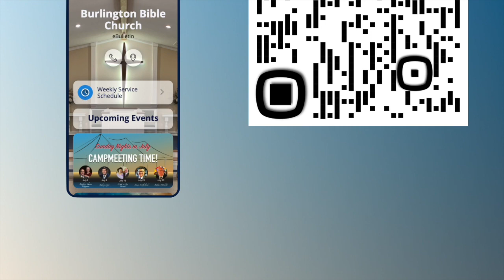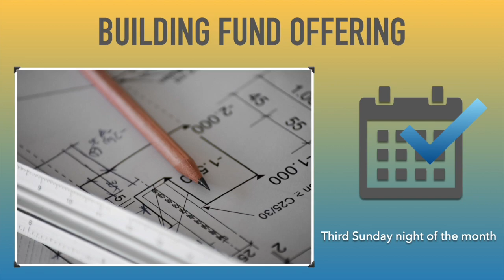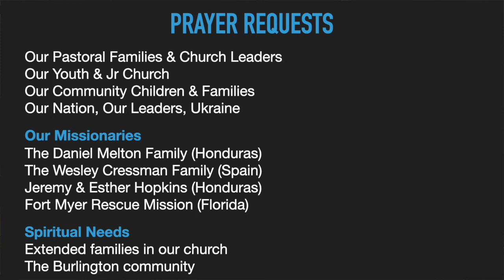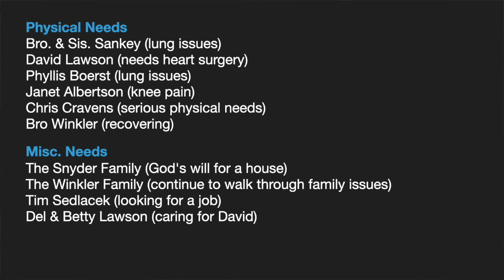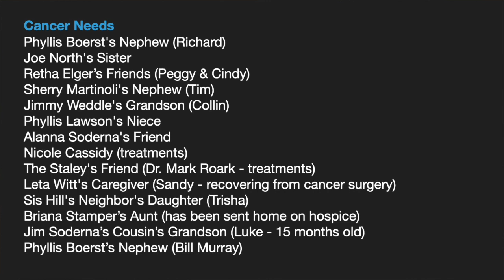Wednesday Service - 7/12/23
Speaker: Pastor Scott Loper